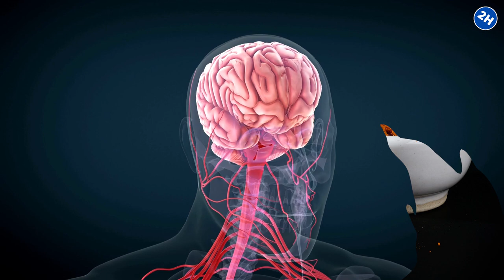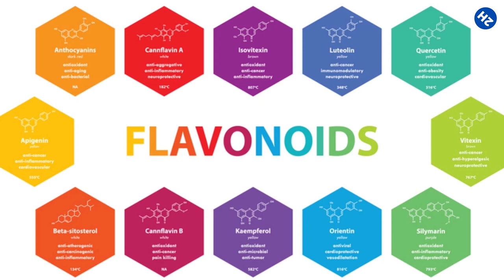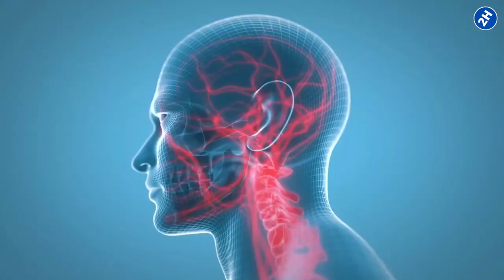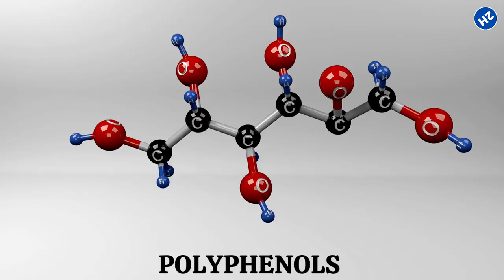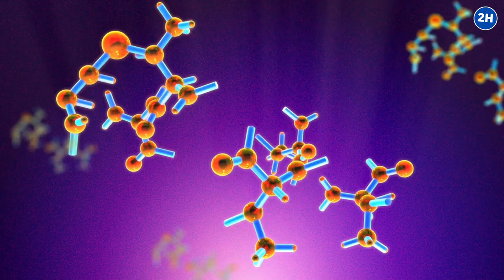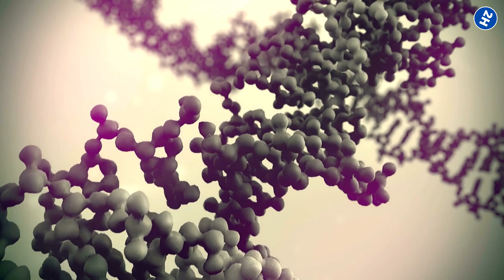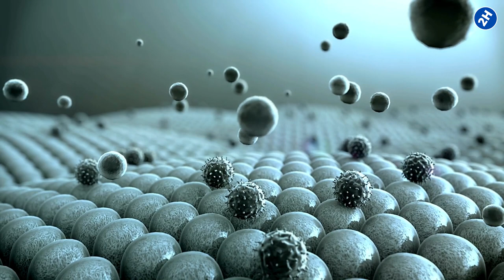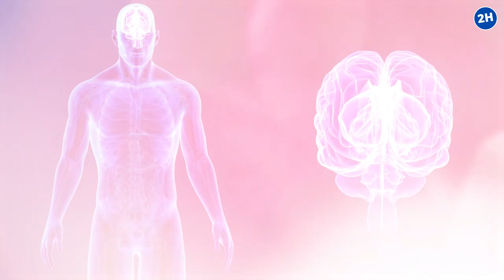Top 10 Herbs For Brain Inflammation Nobody Is Talking About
Uncover the magic of the Top 10 Herbs for Brain Inflammation Nobody Is Talking About in this video! This isn't your typical health advice - we're delving into the world of potent herbs known for their anti-inflammatory properties but often overlooked.

These miraculous herbs can help soothe brain inflammation, enhance cognition, and improve overall brain health. Get ready to discover some fantastic herbs and how they can improve your life. Watch this video now and start your journey towards better health.

⏰TIMESTAMPS:
0:00 Intro